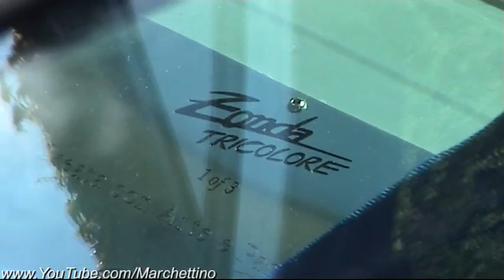Pagani Zonda Tricolore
I have filmed the exclusive and rare Pagani Zonda Tricolore, this one is the number 1 of 3 of this very limited edition, created on the occasion of the celebration of the 50th Anniversary of the "Frecce Tricolori", as a tribute to the National Aerobatic Team.